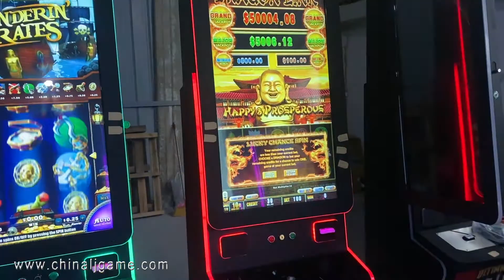Crazy Money Gold 43 Inch Vertical Touch Screen Fire Link Ultimate Video Casino Game Machine For Sale